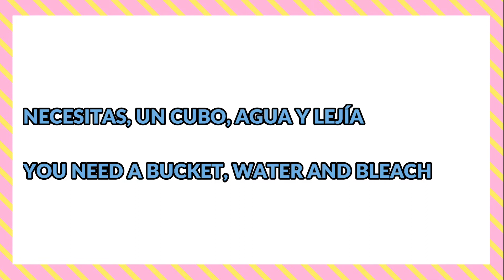Cómo limpiar y desinfectar alfombrilla escurreplatos, FÁCIL SIN ESFUERZO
Te contamos como puedes limpiar y desinfectar la alfombrilla o esterilla que usas para escurrir los platos, vasos y cubiertos, muy fácil y sin esfuerzo.